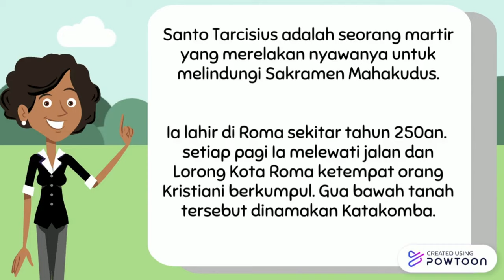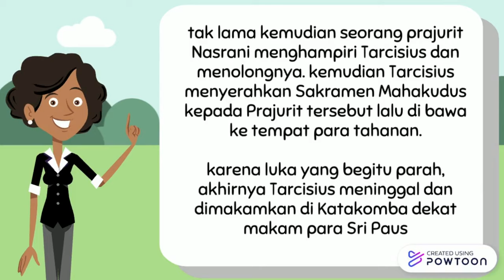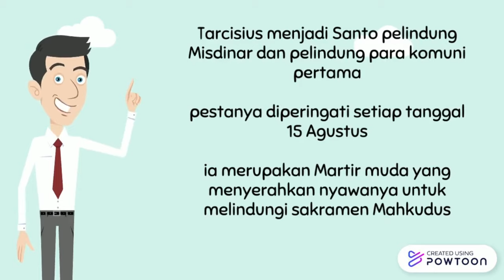Review Kegiatan dan Penjelasan St.Tarcisius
Ini adalah Video tentang kegiatan Misdinar St. Tarcisius Paroki Wedi tahun 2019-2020 dan penjelasan mengenai Santo Tarcisius
Bagian Video :
00:00 Opening
00:20 2019
03:08 2020 & APP
05:26 Pesan dari Fr.Diky
06:04 Tarcisius Fun Day Online
07:16 Tarcisius Esport Competition
08:10 Penjelasan St. Tarcisius
11:05 Closing